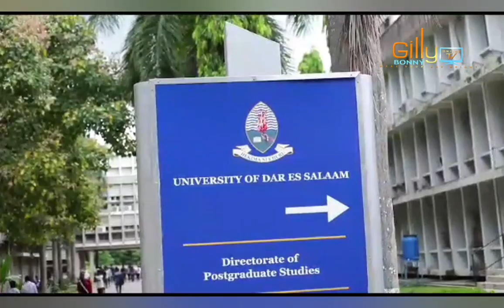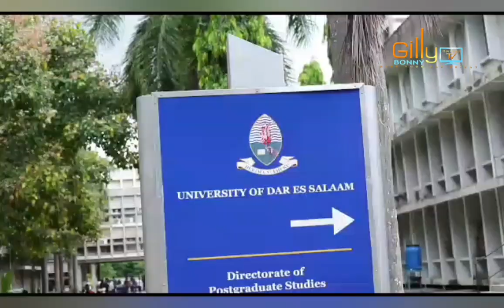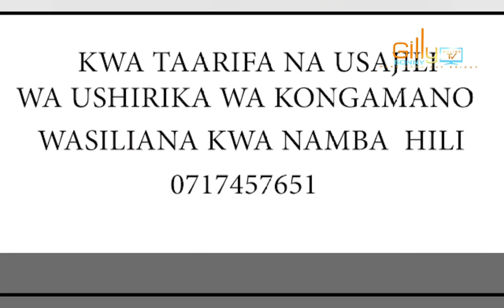Zaidi ya Vijana 500 Wasomi kukutana Chuo Kikuu cha Dar-es Salaam Jumamosi hii 25 novemba 2023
Zaidi ya vijana 500 ambao ni wasomi kutoka katika vyuo Vikuu mbalimbali vilivyopo Jijiji Dar - es Salaam  wanatajia kukutana  katika kongamano kubwa litakalofanyika jumomosi ya tarehe 25 novemba 2023 katika ukumbi wa Nyerere Theatre 1 uliopo Chuo Kikuu cha Dar-es Salaam.

Mwenyekiti wa Shirika ĺisilo la Kiserikali la Uraia na Uzalendo Mussa Abdul Kitungi amesema katika kongamano hilo mada mbalimbali zitatolewa ikiwemo Maadili kwa Viongozi, maadili katika matumizi ya mitandao,  namna ya kujenga uzalendo na umuhimu wake kwa Vijana, haki za binadamu na utawala bora kwa wanafunzi wa elimu ya juu, rushwa katika taasisi za elimu ya juu, madhara yake na namna ya kuzuia n.k.